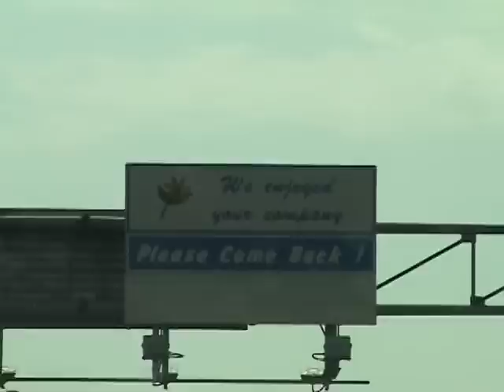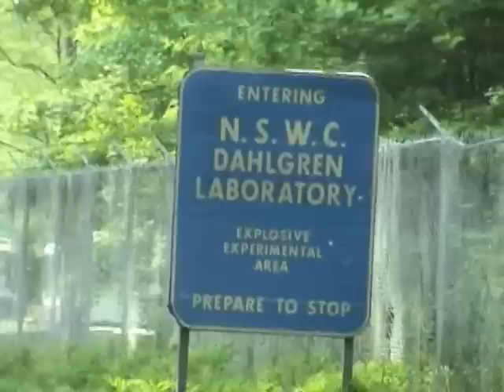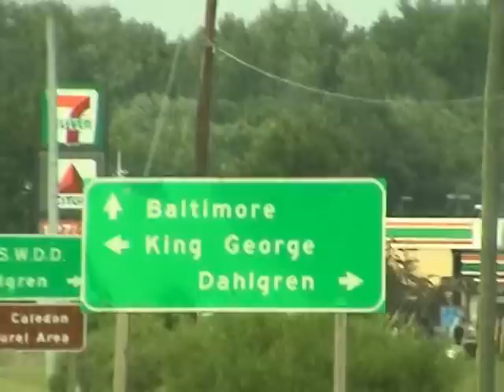King George County, Virginia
A drive across the Governor Harry W. Nice Memorial Bridge into King George County, Virginia in Spring 2003.